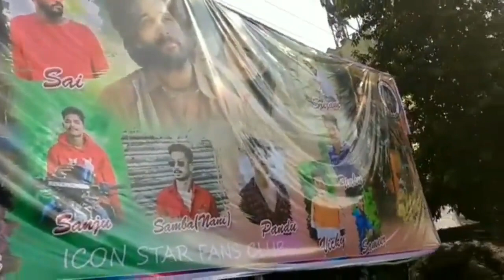allu Arjun fans bhadrachalam